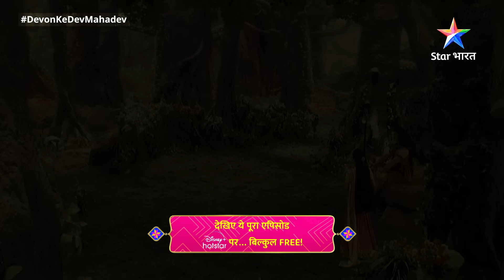देवों के देव...महादेव | Baal Ganesh Ki Kshudha | Mahadev Ki Mahima Part 140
देवों के देव...महादेव | Mahadev Ki Mahima Part 140 || Devon Ke Dev... Mahadev

►*About*
Devaadhipati Mahadev, Vishwakarma ji ke vanshajon ko aashray pradaan karte hain, jinhein Daksh ne bhaga diya tha. Baad mein, Mahadev un logon ka jeevan bachaate hain, jinhein Naarad ji ne anjaane mein hani pahunchaayi thi.